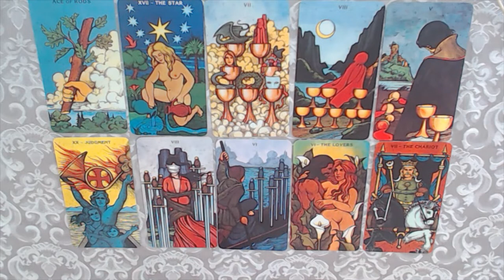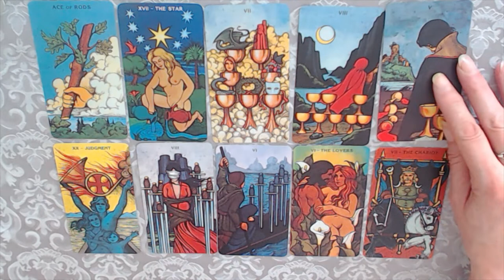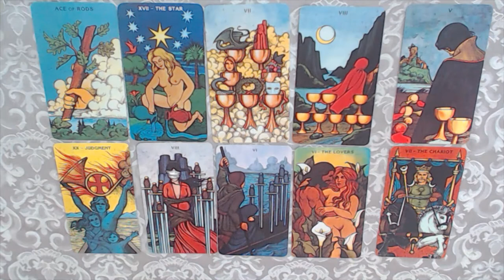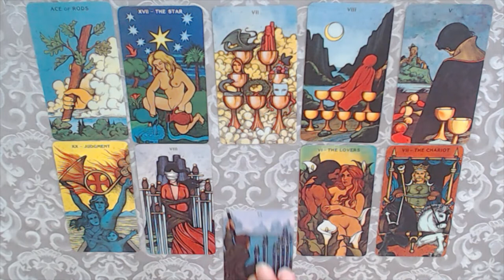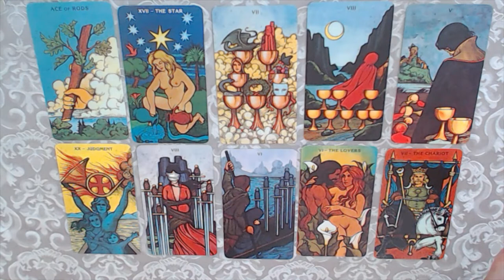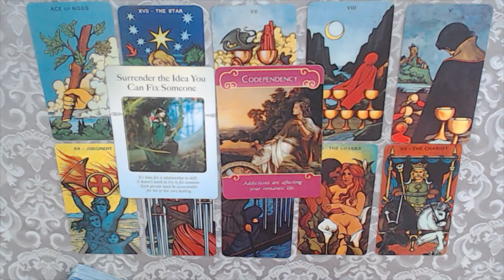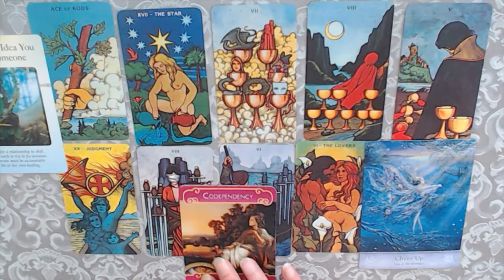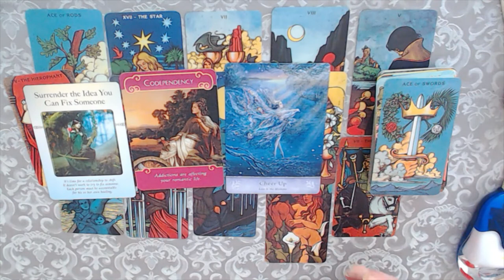SCORPIO WEEKLY 22ND TILL 28TH -8-2022 & SEPTEMBER ROMANCE-THNK TWICE BEFORE THROWING THE DIES!TARO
The choice of readings available are as follows:
10 to 15 minutes (4 card reading + oracle card)   €25.00
20 to 30 minutes  (see above) and the costs involved are €45.00
45 to 60 minutes  (see above) and the costs involved are €85.00